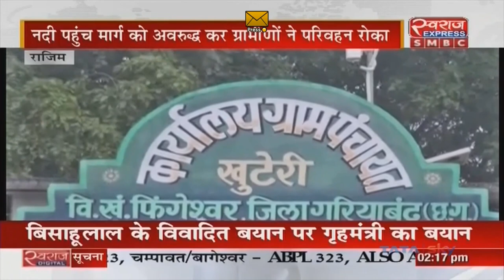RAJIM NEWS | रेत का अवैध उत्खनन से ग्रामीणों में आक्रोश